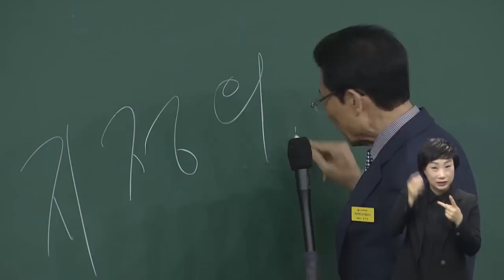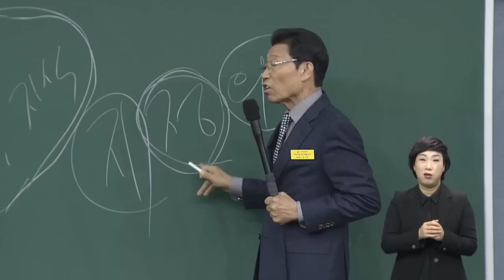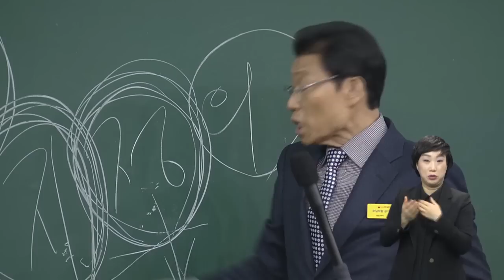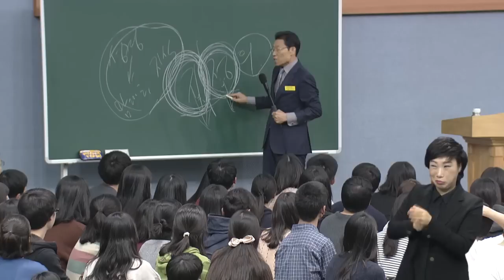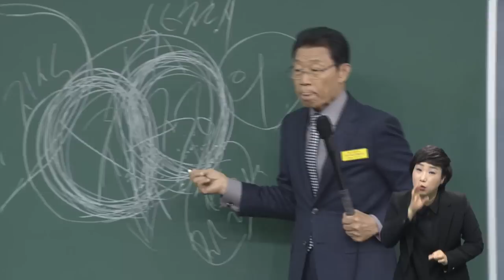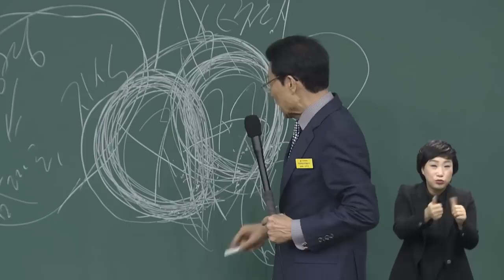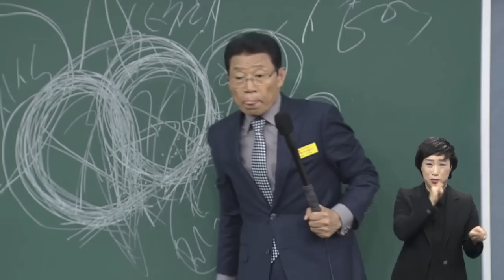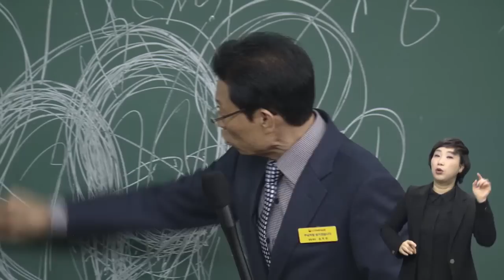[수화예배] 지,정,의 인격적인 신앙생활을 하라 2016-11-11 [연세중앙교회 윤석전 목사]